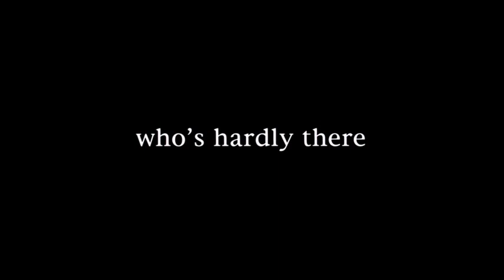American Beauty - 1999 Trailer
Category/Genre: Drama

Plot/Description of the movie: After his death sometime in his forty-third year, suburbanite Lester Burnham tells of the last few weeks of his life, during which he had no idea of his imminent passing. He is a husband to real estate agent Carolyn Burnham and father to high school student Janie Burnham. Although Lester and Carolyn once loved each other, they now merely tolerate each other. Typical wallflower Janie too hates both her parents, the three who suffer individually in silence in their home life. Janie tries to steer clear of both her parents. Carolyn, relatively new to the real estate business, wants to create the persona of success to further her career, she aspiring to the professional life of Buddy Kane, the king of the real estate business in their neighborhood. Lester merely walks mindlessly through life, including at his job in advertising. His company is downsizing, and he, like all the other employees, has to justify his position to the newly hired efficiency expert to keep his job. Things change ...

Star/Cast: Kevin Spacey,Annette Bening,Thora Birch

Director: Sam Mendes

Writer: Alan Ball

Almiramd Bookmark: M2 (Strongly Recommended (Not with Kids))

Almiramd Code: N,P

Unforgettable/Top Rated: Won 5 Oscars.

Released on:

Runtime: Drama